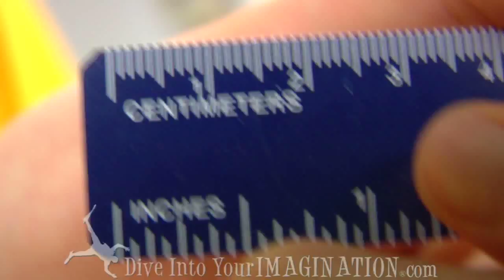Project Kaisei - Miriam Goldstein - Small & Microscopic Plastic - The Garbage Patch - Scripps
Chief Scientist Miriam Goldstein discusses the small pieces of plastic the scientists aboard the SEAPLEX cruise are continuing to find within the nets in the North Pacific Gyre.  The expedition was funded by Project Kaisei and UC Ships Fund.  Chief Scientist Goldstein discusses why the findings of all the small debris are potentially more disturbing than the large pieces of plastic and explains what her colleagues, Darcy Taniguchi and Megan Rippy were studying.  The SEAPLEX cruise from Scripps and Kaisei were two expeditions.  Project Kaisei helped fund two expeditions out to the garbage patch to find solutions to the growing plastic problem facing the Ocean.